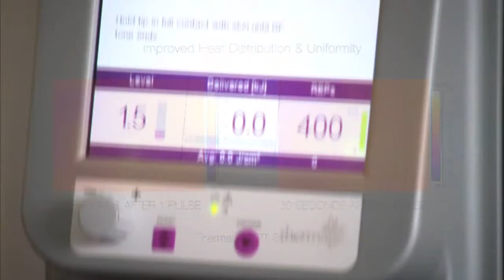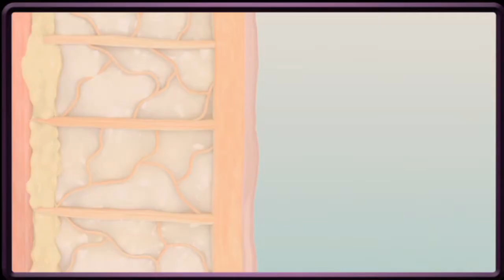Thermage Body by Apex Profound Beauty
กระชับผิว  ด้วยเทคโนโลยีระดับสูง พลังงานคลื่นวิทยุ (RF) ที่ดีที่สุด เต่งตึงกระชับ เห็นผลลัพธ์หลังทำทันที

Thermage ทำงานโดยการปล่อยพลังงานคลื่นวิทยุความถี่สูง (High Radio Frequency) ลงไปใต้ผิวในชั้นลึก  พลังงาน RF นี้จะทำให้เกิดความร้อน ที่มีส่วนช่วยในการสลายไขมัน และกระตุ้นให้เกิดการหดตัวของเส้นใยคอลลาเจนและอิลาสตินที่ยึดเกาะกันอยู่ ในชั้นผิวหนัง เสมือนเกลียวเชือก ซึ่งการหดตัวกระชับขึ้นของเกลียวเส้นใยเหล่านี้ จะส่งผลให้ผิวชั้นนอกกระชับตึงตามไปด้วย เป็นอีกหนึ่งวิธีที่ดีที่สุด ที่แก้ปัญหาผิวหนังหย่อนคล้อย โดยไม่ต้องผ่าตัด ไม่ต้องพักฟื้น และไม่มีแผลเย็บ APEX เป็นผู้นำระดับโลกในเรื่องเทอร์มาจ เป็นผู้ร่วมวิจัยค้นคว้ากับเทอร์มาจ จึงมีประสบการณ์อย่างสูง ในเรื่องผลลัพธ์ของการรักษา